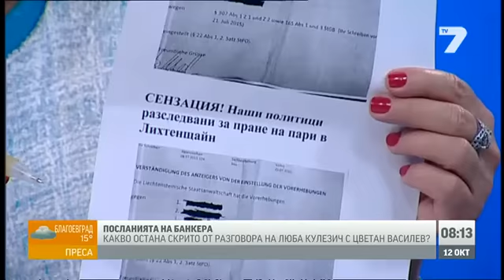Люба Кулезич: Реакцията на политиците ни е като по време на хунта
Защото американското списание „Форбс“ публикува голям материал с Цветан Василев. „Форбс“ не е в-к „Телеграф“ във всеки случай. И не струва 30 ст. И словото му не струва 2 ст. „Форбс“ е сериозна, авторитетна медия. Тя се съобразява със световния бизнес. В този материал дупката от 206 милиона е опровергана със сарказъм и с квалификации, които би трябвало да накарат г-н Горанов (финансовият министър) да се засрами. Защото такава дупка за пари, изнесени с кашони, чанти и т.н. се разбра, че е част от сценария и нелепата драматургия за съсипването на тази банка.
Вместо да обяснят тук тези дни финансисти и икономисти да седнат и да кажат: „Цветан Василев не е прав, няма никаква опасност, стойте спокойно“ Да извадят цифри, да кажат данни… Пълно мълчание. Ето тук какво казва премиерът Борисов, от което на мен ми настръхна косата. Аз, която бях титулувана ласкаво от медиите на Пеевски и всякакви други като гербаджийка, подлога на ГЕРБ и не знам какви още други глупости, само защото съм имала желанието и смелостта да отстоявам някакъв принцип, не защото съм искала да се изчеткам на ГЕРБ, а защото са били предприети стъпки за борба с корупцията и престъпността. Това стана в началото на управлението на ГЕРБ и аз съм ги одобрявала. Сега г-н Борисов казва, пред храма „Успение Богородично“: „Имам редкия шанс да си позволявам да не гледам телевизия“. Той не бил гледал интервюто. Г-н Цацаров също имал редкия шанс да си позволява да не гледа телевизия. И той не бил гледал интервюто. Което не е вярно, разбира се. Аз не трябва да съм психоаналитик, за да разбера кога един човек е гледал нещо, пък се прави, че не го е гледал. Заболяло ги е … но когато един премиер каже: „Имам редкия шанс да си позволявам да НЕ гледам телевизия“, знаете ли какво значи това? Това означава, че той не се бои от медиите. Че медиите са озаптени. Че медиите са опитомени. Че им е сложен намордник.

След такова интервю отговорните институции и хора според мен правят изявление и поемат публичен ангажимент. Кметът на Рим онзи ден подаде оставка. Млад готин пич. Защото с общински пари черпел гостите си. Моля ви се! Тука няма един премиер, един главен прокурор, един министър да поемат ангажимент да погледнат хората в очите и да кажат: „Това е лъжа. Дайте факти“. Не. Всички се правят на убити. Казвам, че всички сме застрашени. Защото тези реакции, всичките са реакции като по време на хунта. И не преувеличавам. И да се говори, че ще се спира сигнал в една телевизия, след като в нея беше нахлула полиция и всички да стоят и да гледат равнодушно, това нещо е страшно. Такова ще ни се стовари на главите, че просто ще трябва да ви обещая като Чърчил, но не съм Чърчил, кръв, пот и сълзи!